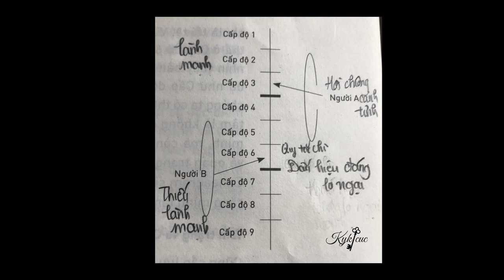Thuật đọc tâm Enneagram : Tính cách của bạn thuộc kiểu gì ?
Trong chúng ta đây có ai luôn đau đáu một nỗi niềm là tính cách của chúng ta là gì, hay cụ thể tính cách trong ta có những đặc điểm gì, điểm mạnh gì, điểm yếu gì không? Nếu đúng như vậy thì bạn có thể tham khảo video này